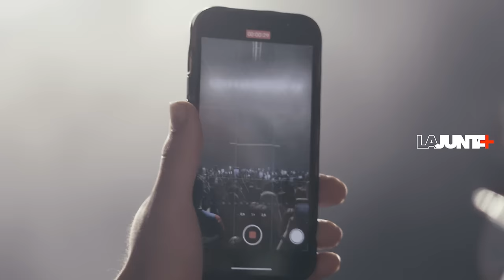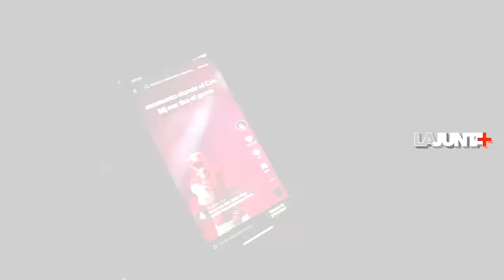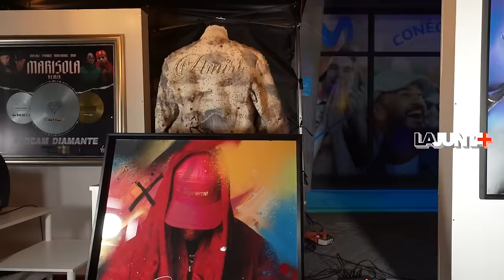LaJunta+ | VLOG PARTYSON DE CRIS MJ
Cris MJ demostró con voucher que es El Más Ke Suena. Con 3 Movistar Arenas vendidos en su totalidad, el artista más escuchado del país puso a perrear a casi 50 mil personas con sus palos mundiales como 'Una Noche En Medellín' y 'Gata Only' combinados con hits del under como 'Si Mañana Caigo Preso' o 'Que Viva El Money'.

Como no podía ser de otra manera, Cris llenó la tarima de estrellas, rompiendo junto a titanes extranjeros como Bryant Myers, el productor Onyx y Hades 66. Además, se le sumaron íconos de la escena nacional como Pablo Chill-E, Floyymenor, AK4:20 y otras estrellas de La Serena como su hermano Tobal MJ, Kail BRL y Benji La Escritura De Oro.